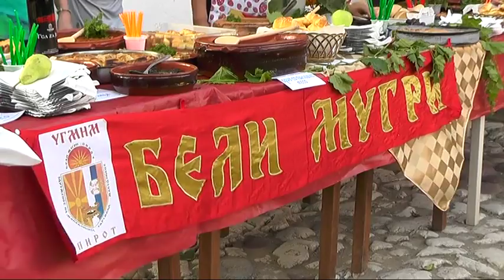PREZENTACIJA MAKEDONSKIH JELA 11092018 x264